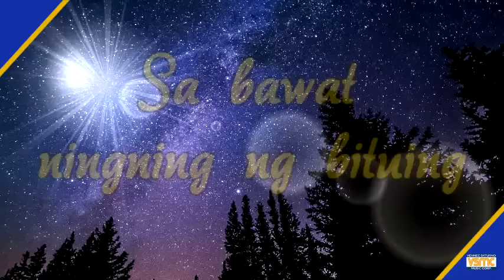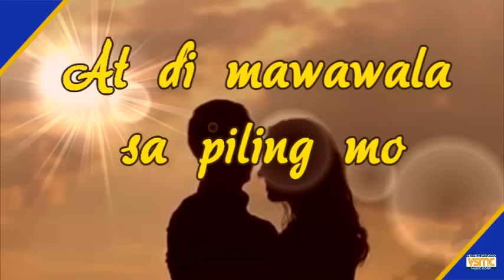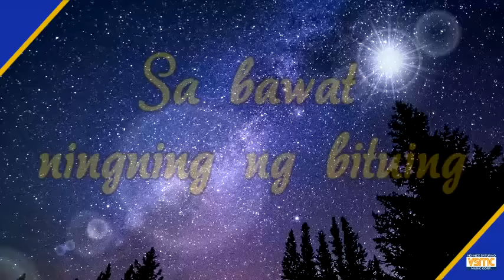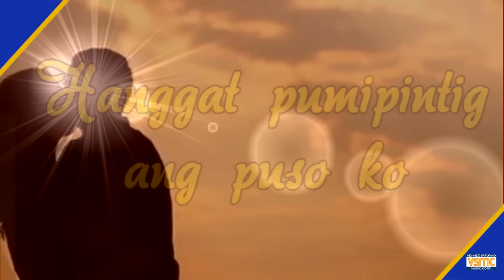Willie Revillame - Nando'n Ako (Official Lyric Video)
Willie Revillame Official Lyric Video for “Nando'n Ako.”

Nando'n Ako
Artist: Willie Revillame
Composer: Vehnee A. Saturno
Publisher: Vehnee Saturno Music Corp